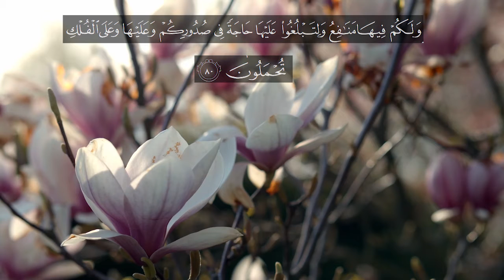Recitation of Surah Al Ghafir Verse no 78-81 | English Quran